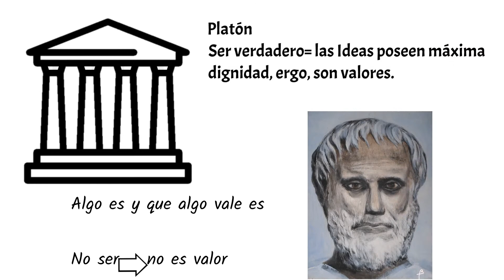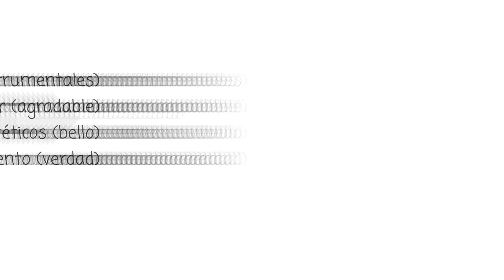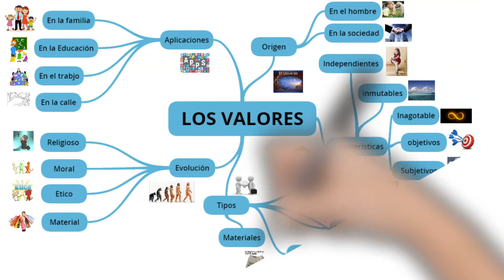¿Qué son los valores?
Una breve descripción acerca de los valores y la Axiología.